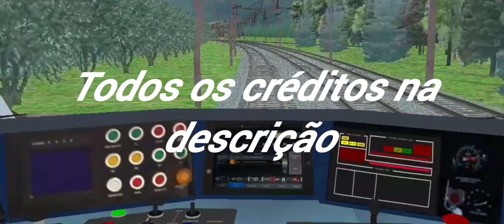lançamento do serviço 710 V1 da CPTM para hmmsim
canal recomendado

créditos do trem e da ROTA equipe HCB

CANAIS DE PARTICIPANTES  DA EQUIPE HEG.

créditos do trem série 9500   Diego Henrique

créditos da Rota oficial criador